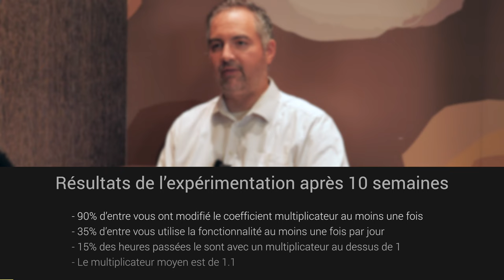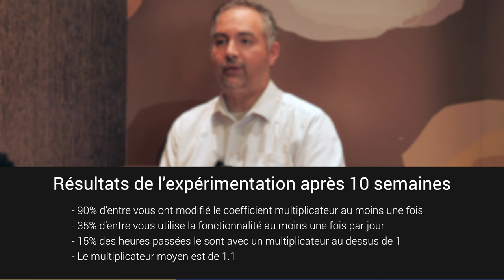Uber doit IMPÉRATIVEMENT ajouter cette fonctionnalité pour satisfaire ses chauffeurs VTC partenaires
Découvrez dans cette vidéo grâce à l'argumentation d'un VTC expérimenté (9 ans), la fonctionnalité que uber doit impérativement ajouter à son application pour satisfaire à la fois les chauffeurs VTC et les les clients de VTC.
Fonctionnalité testé à Lyon en 2020 mais pas conservée. Il apparait clairement que cette fonctionnalité à toute sa place à Paris et en Ile de France.